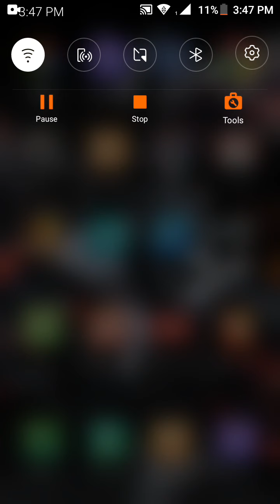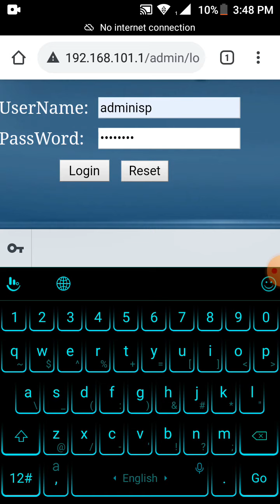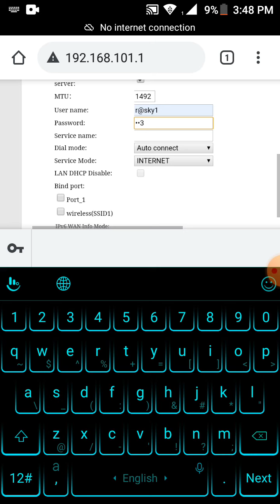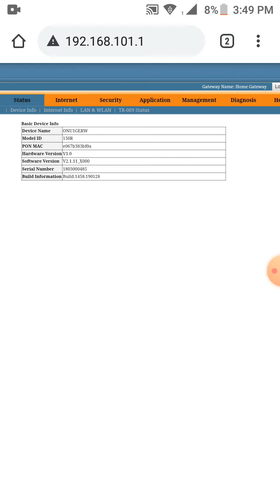HOW TO SETUP PPPOE IN CDATA ONU ROUTER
cdata onu router
setup pppoe in cdata onu router
setup internet FD600-111GW-HR630 router